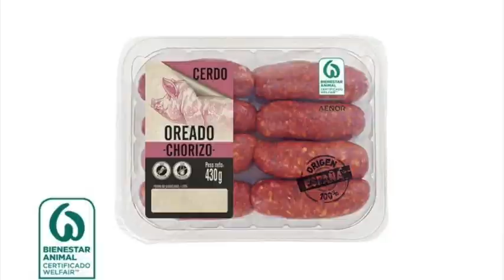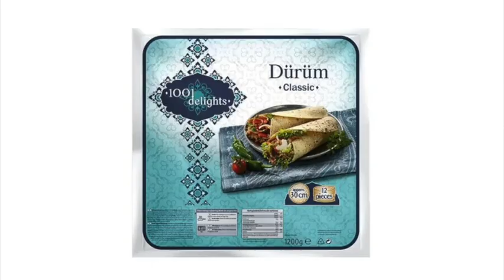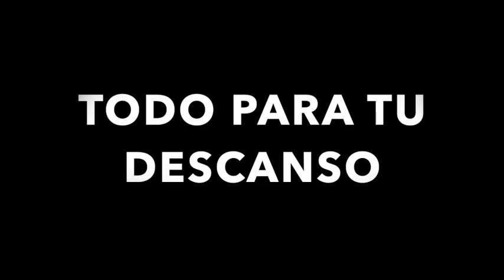🔥 LIDL OFERTA SEMANA DEL 12 AL 14 EL 15 NUEVO CATÁLOGO | BAZAR Y MÁS ❤️ ...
Nuevas ofertas y promociones LIDL